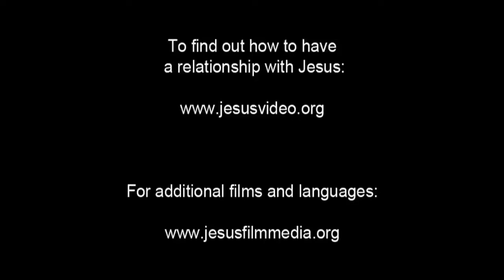JESUS, (Urdu), Parable of the Pharisee and Tax Collector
Jesus teaches from a boat off the shore of Lake Gennesaret. He speaks in parables, giving the example of a Pharisee and tax collector going to the temple to pray. The two men approach prayer very differently.

The Pharisee in the story stands by himself and lists his respectable attributes. He thanks God that he is not greedy, dishonest, or an adulterer like everyone else. He specifically points out the tax collector and thanks God for not being like him. The Pharisee boldly tells God what he does: He fasts two days a week and gives a tenth of his income.

The tax collector stands at a distance from the altar. Head bowed, he beats on his chest. The only thing he prays is, "God, have pity on me, a sinner!"